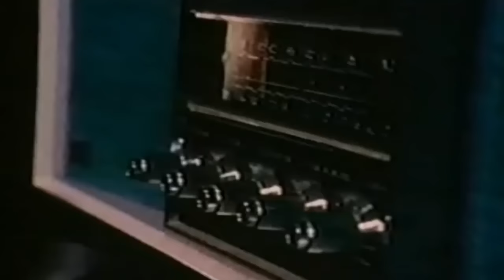Creedence Clearwater Revival - long as i can see the light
Long as i can see the light